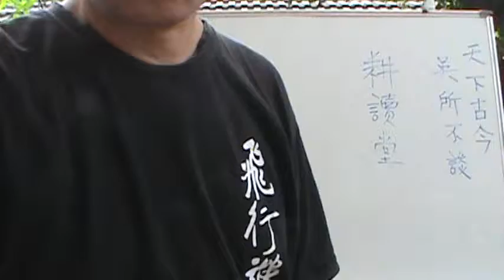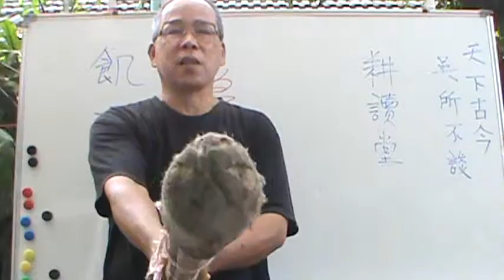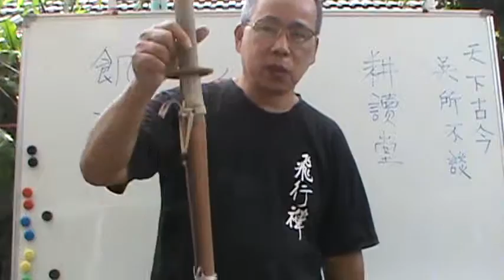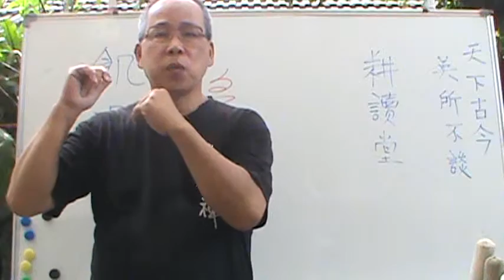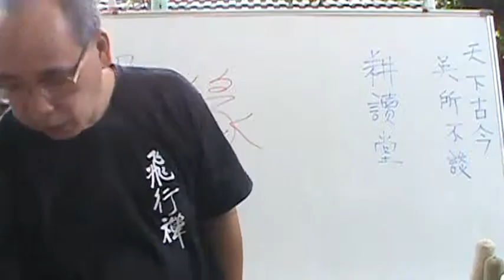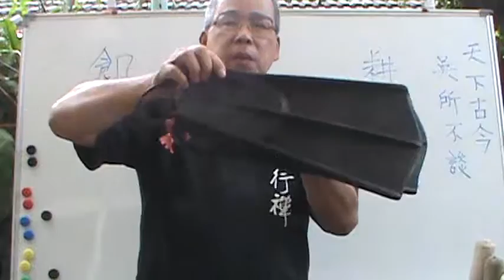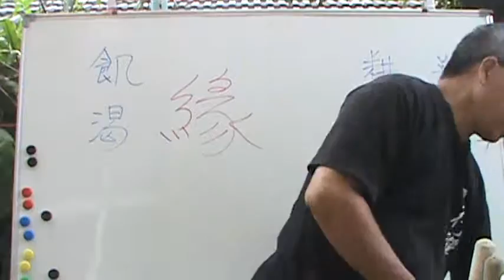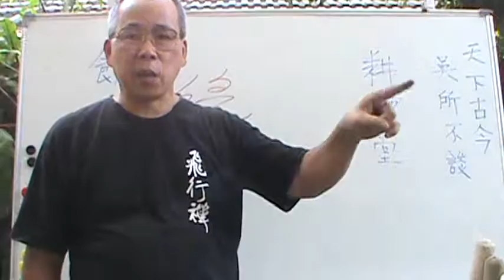學習機緣【吳忠誠冒險學校】【繭--傳家之寶】【吳忠誠創意教学法】【創意大發想】【墨子學院】【散裝 心理學】【吳忠誠管理學】【耕讀堂 生活美學】【武術 論壇】【全人教育】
只怕無緣，不虞沒份！探險家必須多才多益